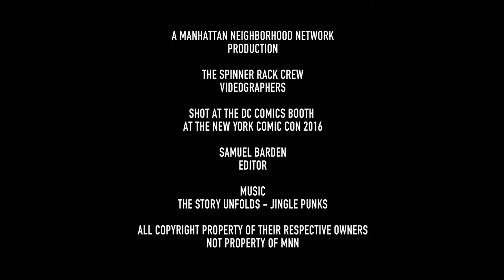Teen Titans - Benjamin Percy Interview NYCC 2016 DC Booth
The Spinner Rack Crew interview Benjamin Percy The Spinner Rack Video Created By the Spinner Rack